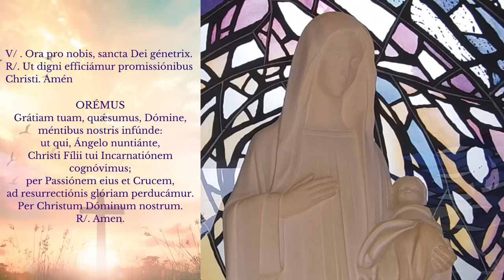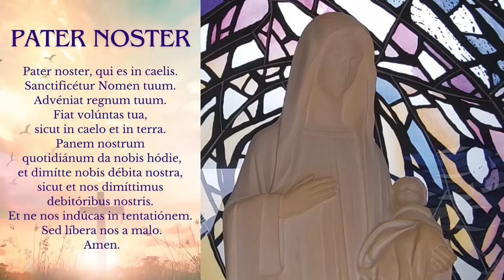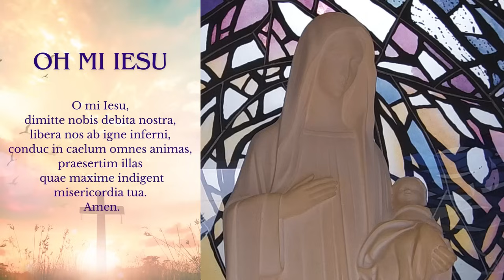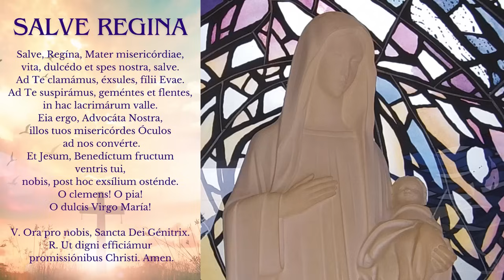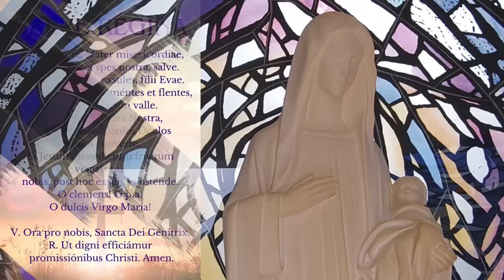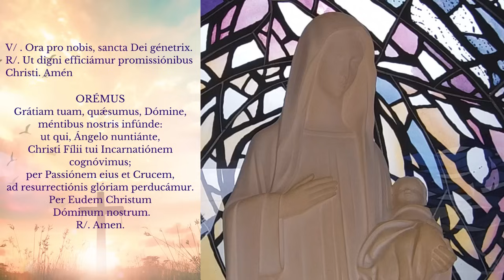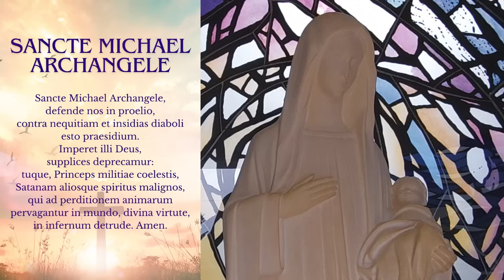EN VIVO SANTO ROSARIO DE HOY DESDE MEDJUGORJE DOMINGO 30 DE JUNIO DE 2024